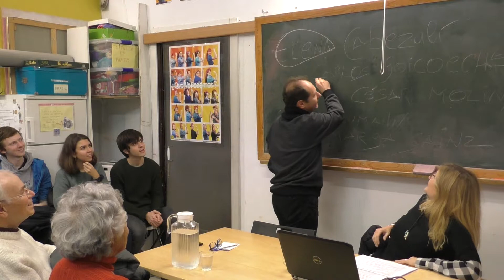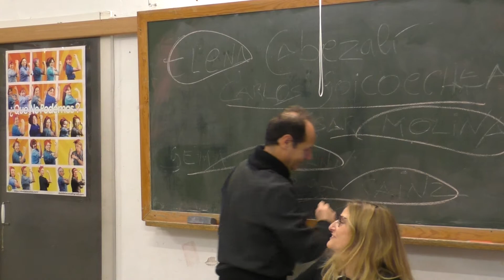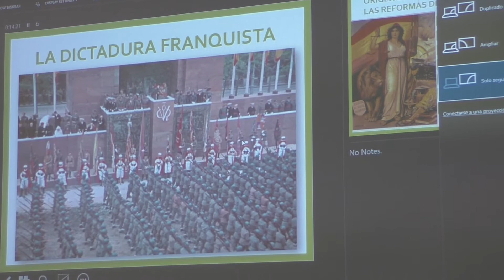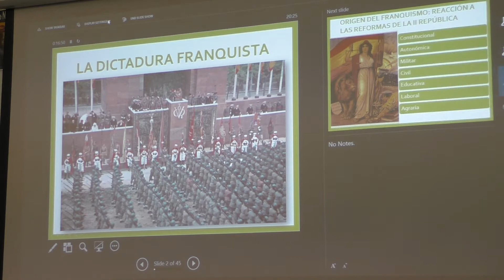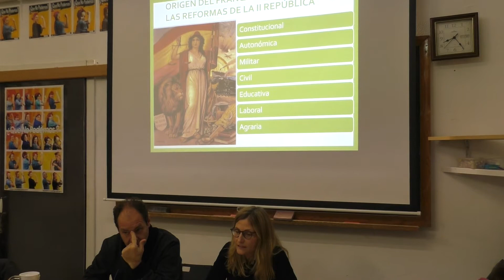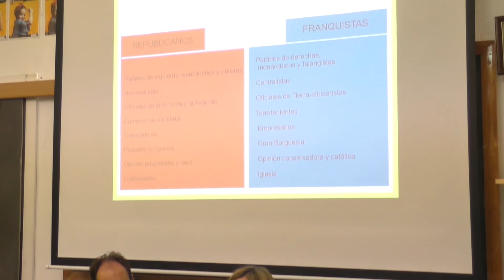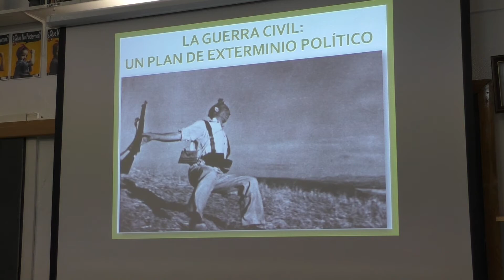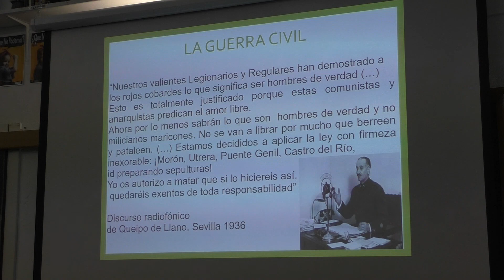La Guerra Civil y el Franquismo. La reacción y la dictadura. Vídeo 1 a 8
Curso de Historia de la España Contemporánea en la Asociación Cultural Sol de la Conce por Marga Sáinz Candela